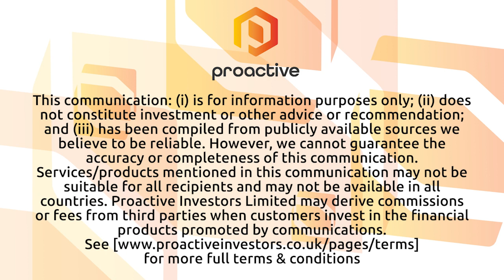Innovobot Resonance Ventures looking to help tech companies move innovation forward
Innovobot Resonance Ventures Managing Partner Zoya Shchupak joined Steve Darling from Proactive to share news about the company’s fund which is helping to fuel up and coming tech companies.

Shchupak telling Proactive more about the fund and the Deep Tech companies it looks at investing in.